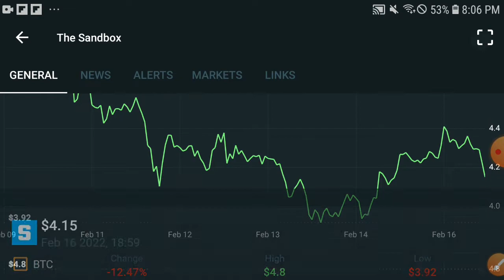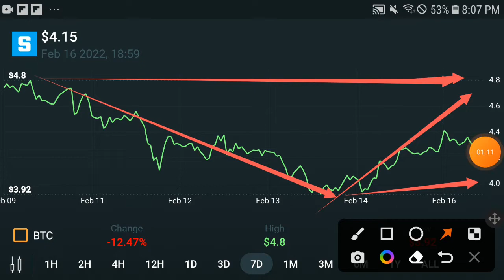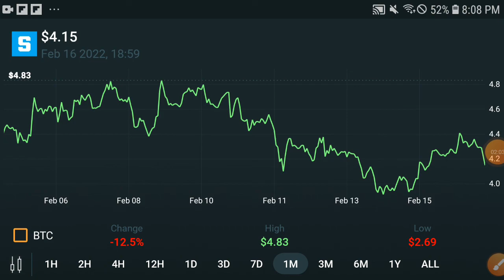SAND WARNING! || The SandBox Price Prediction! SAND Today Update